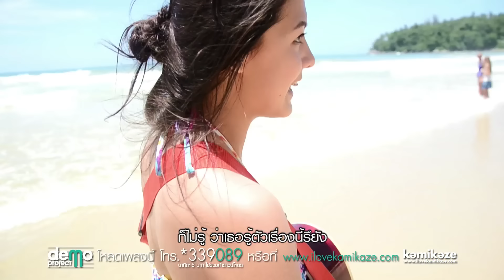[MV] ให้ทาย (Guess?) On the beach Version - Carol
มาดูสาว Carol ในลุคสบายๆ สไตล์สาวสปอร์ต กับMV พิเศษ On the beach Version